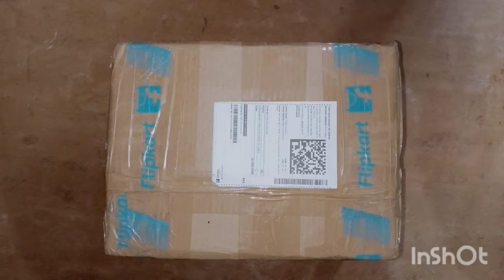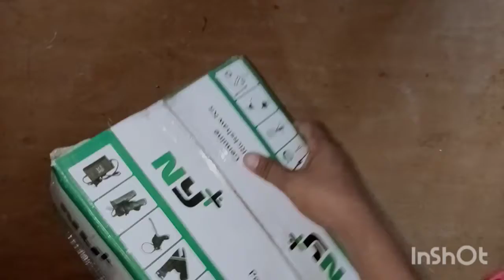E-Bike gear motor kit (24v 250w)✌️🛵#UNBOXING